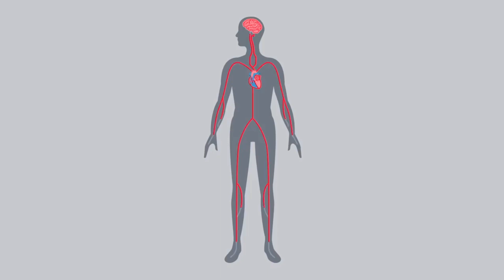HALLOWEEN di ITAEWON 158 TEWAS